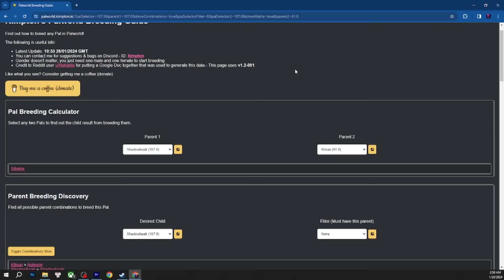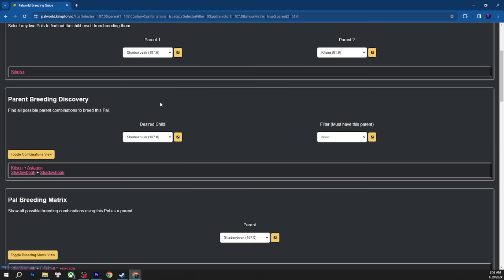PALWORLD / LAI GIỐNG Tui Tạo Ra SIÊU PAL 4 DÒNG VÀNG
►Đây là video game sinh tồn xây dựng thế giới mở PALWORLD  trên PC của TRUNGKD, mong được sự ủng hộ và đóng góp ý kiến của anh em.
► MÌNH SẼ LIVESTREAM MỖI NGÀY VÀO BUỔI TỐI 20H

►NẾU MỌI NGƯỜI THẤY HAY, HÃY ĐỂ LẠI MỘT LIKE HOẶC ĐĂNG KÍ, NÓ SẼ LÀ ĐỘNG LỰC CHO TUI ĐỂ TIẾP TỤC RA VIDEO.

00:00 start
00:45 web tính công thức lai tạo
3:30 Cách Lấy LUCKY
7:40 Gacha trứng
9:47 đẻ thành công trứng 3 skills
11:00 thành công lai tạo shadow beak 4 skills
12:00 đập soul tăng chỉ số
13:20 up lv 50 và ép 3 sao